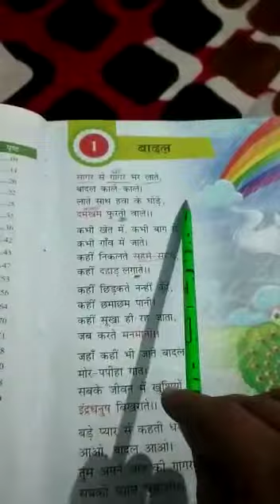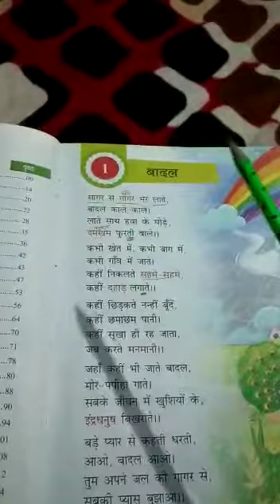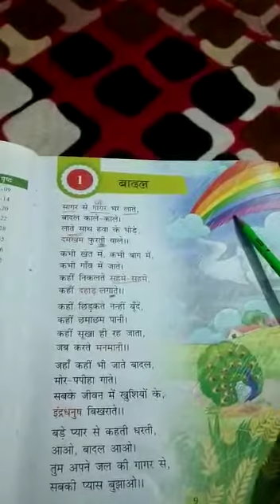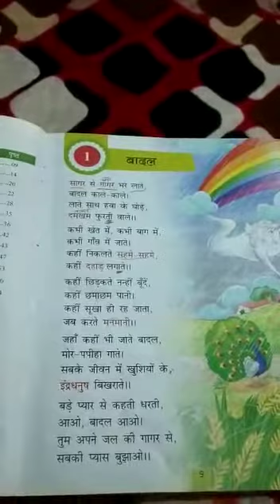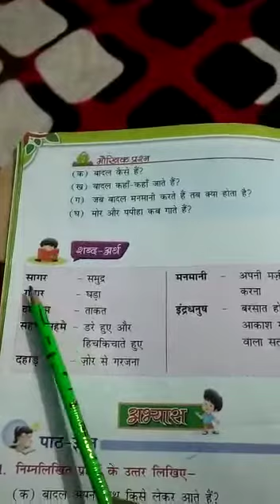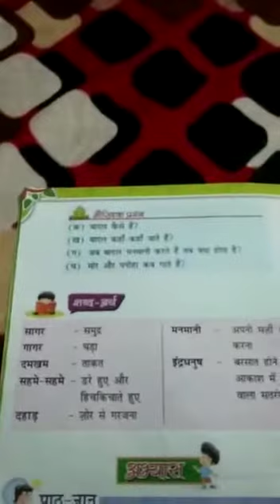Class 2nd Hindi poem L.no.1 Q.Ans.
Teacher: Mam Roshan